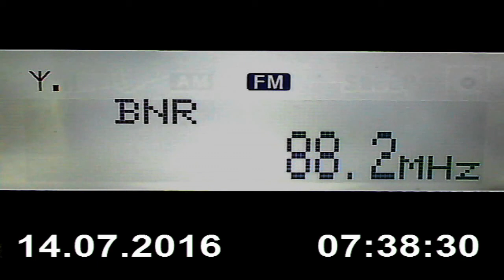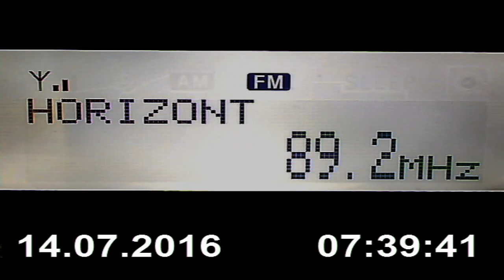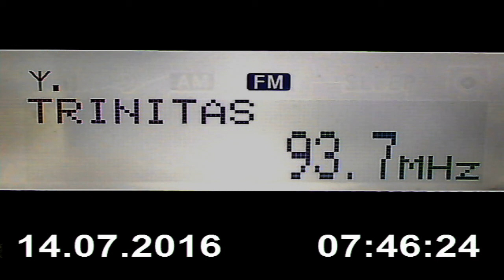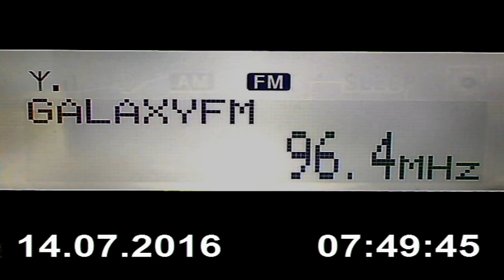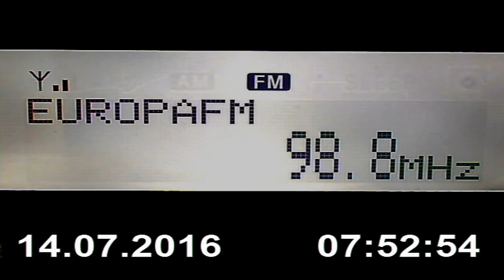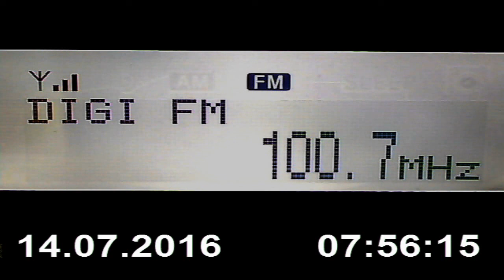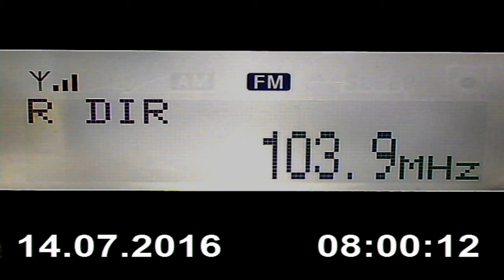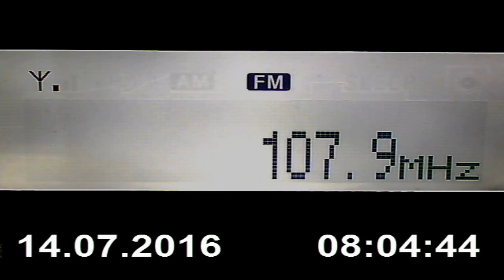FM Band scan vertical @ Craiova pointing direction Bucuresti